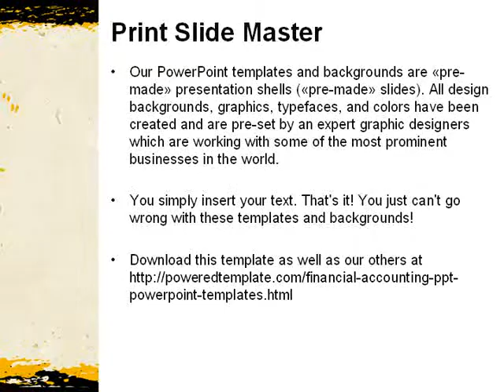Financial Crisis Bailout PowerPoint Template by PoweredTemplate.com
Financial Crisis Bailout PowerPoint Template for presentations.